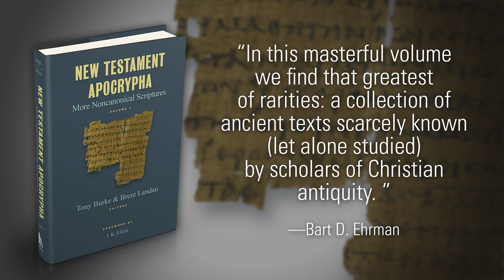Tony Burke & Brent Landau | New Testament Apocrypha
Tony Burke is associate professor of religious studies at York University in Toronto and founding president of the North American Society for the Study of Christian Apocryphal Literature. Brent Landau is lecturer in religious studies at the University of Texas at Austin. Together, they are editors of NEW TESTAMENT APOCRYPHA: MORE NONCANONICAL SCRIPTURES.

This anthology of ancient nonbiblical Christian literature presents informed introductions to and readable translations of a wide range of little-known apocryphal texts, most of which have never before been translated into any modern language.

An introduction to the volume as a whole addresses the most significant features of the writings included and contextualizes them within the contemporary study of the Christian Apocrypha. The body of the book comprises thirty texts that have been carefully introduced, copiously annotated, and translated into English by eminent scholars. With dates of composition ranging from the second century CE to early in the second millennium, these fascinating texts provide a more complete picture of Christian thought and expression than canonical texts alone can offer.

// VIDEO CREDITS
Prompts: Rachel Bomberger